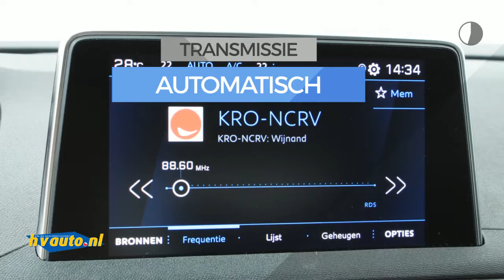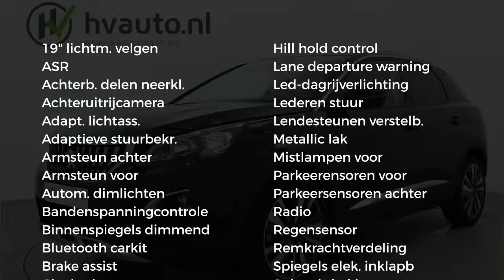Peugeot 3008 1.6 THP 180PK ALLURE EAT8 | 8-traps automaat | Camera | Clima